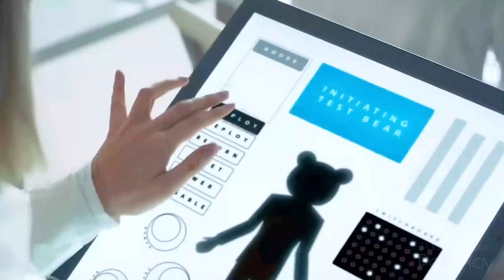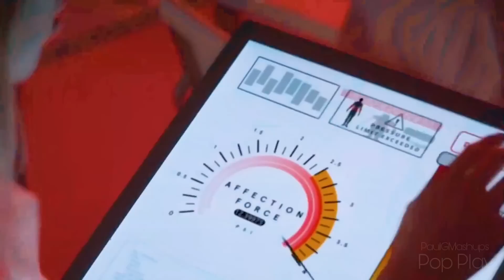[1 HOUR] POP PLAY: THROUGHOUT THE DECADE | Recap of all Pop Play Mashups Throughout the 2010s!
0:00:00 Pop Play 2016
0:08:45 Pop Play Summer 2017
0:13:47 Pop Play 2017
0:24:06 Pop Play 2018
0:35:28 Pop Play Summer 2019
0:40:10 Pop Play 2019
0:50:25 Pop Play Evolution

Personal Facebook Acc: Paul Gabriel
Personal Instagram Acc: paulgab.riel